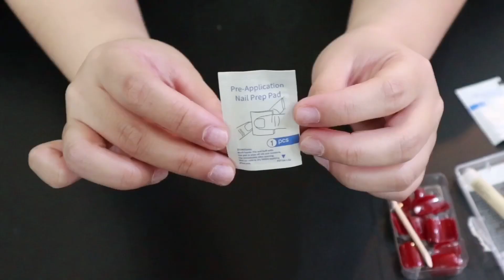May Bago ang Luxe Organix! | Calibeauty by Luxe | Instant Salon Nails | May Santos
Product Featured
P199 Calibeauty by Luxe - Plain Nail Tips(plain)
24 tips, 12 sizes

P249 Calibeauty by Luxe - French Tip
24 tips, 12 sizes

P299 Calibeauty by Luxe - Nail Art
30 tips, 12 sizes